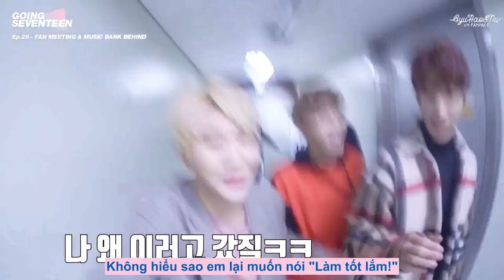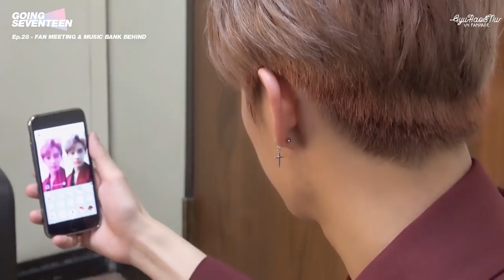[VIETSUB] GOING SEVENTEEN EP.28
Engsub via VLive
Vietsub by «GyuHao & Nu VN Fanpage»